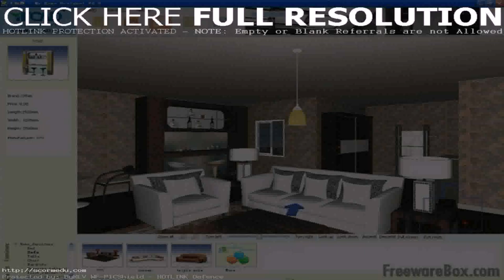House Design Games Barbie (see description)